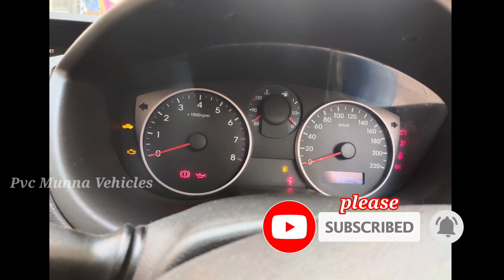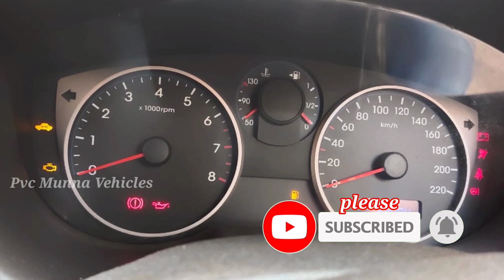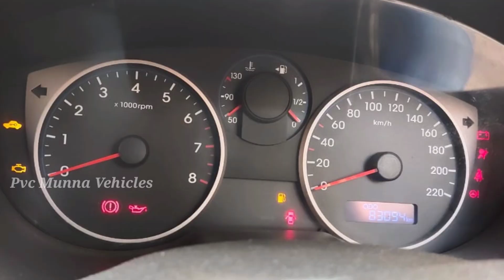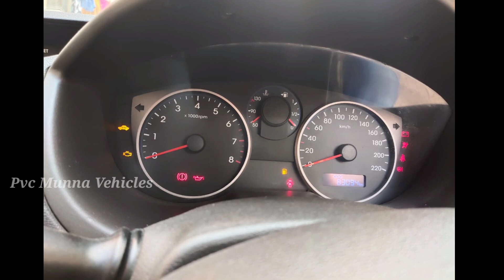Hyundai i20 sportz 2012 sale Telugu | కారు ఓనర్ నెంబర్